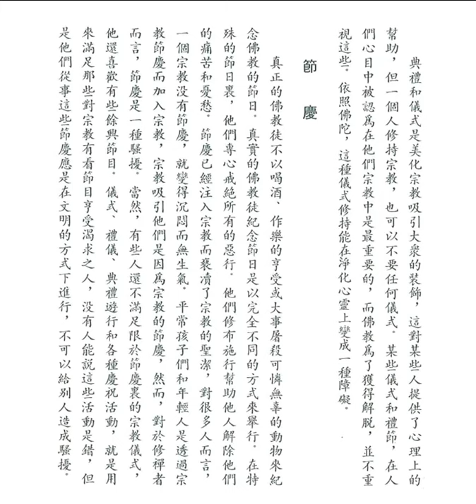傳統風俗和節日 (釋迦的哲理是甚麼之六十六)【粵語】